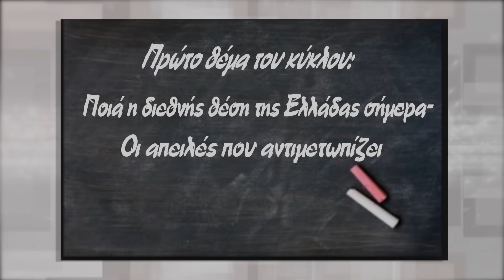Σεμινάρια με τον Δ.Καζάκη (Ε.ΠΑ.Μ.) : «Η Ελλάδα σήμερα & οι απειλές που αντιμετωπίζει» - 21 Απρ 2018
Κύκλος σεμιναρίων επιμόρφωσης για μέλη και φίλους του Ε.ΠΑ.Μ., στα κεντρικά γραφεία του Μετώπου, το Σάββατο 21 Απριλίου 2018.

Θέμα: «Η Διεθνής θέση της Ελλάδας σήμερα… Οι απειλές που αντιμετωπίζει».

Εισηγητής ο πρόεδρος του Ε.ΠΑ.Μ. Δημήτρης Καζάκης.

Το ψήφισμα για την Πατρίδα & την αποκατάσταση της Δημοκρατίας ΕΔΩ